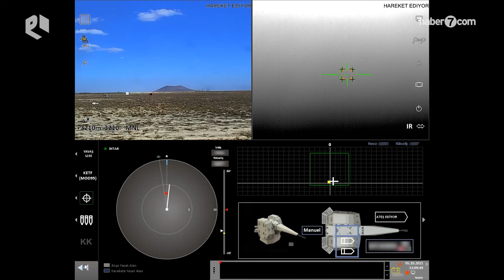Türkiye Çelik Kubbe ismiyle İsrail’e ve Demir Kubbe’sine ne mesaj verdi?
Türkiye'nin hava savunma sisteminin adı Çelik Kubbe oldu. Peki bu sistem hangi katmanlardan oluşuyor ve ülkemizi nasıl koruyacak?
Daha önce Gök Kubbe olması beklenen sistemin adı değiştirelerek İsrail'e bir mesaj mı verildi?
Hepsini ve daha fazlasını Coşkun başbuğ'un konuk olduğu Perspektif'te anlattık.